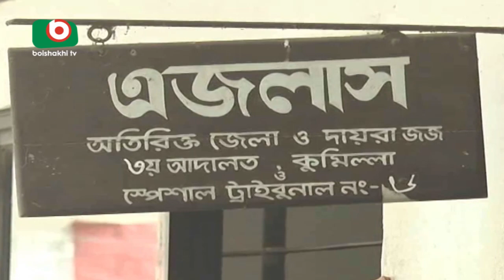আরও পেছাল খালেদার জামিন শুনানি | Comilla Khaleda Zia | Bangla News | Tonima | 11Nov18